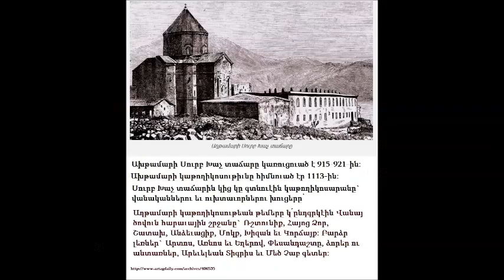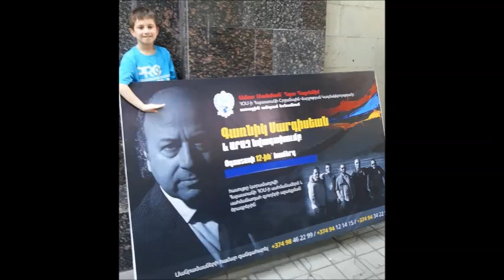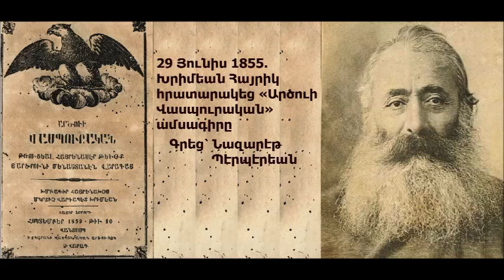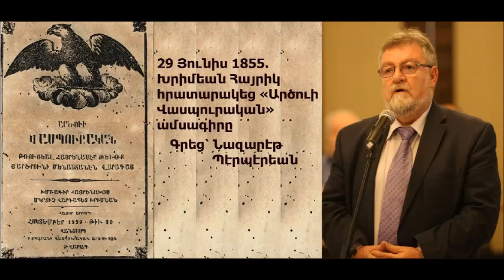Խրիմեան Հայրիկ «Արծուի Վասպուրական» ամսագիր Khrimian Hayrig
29 Յունիս 1855. Խրիմեան Հայրիկ հրատարակեց «Արծուի Վասպուրական» ամսագիրը:

1855ին Մկրտիչ վարդապետ Խրիմեան նոր յայտնուած էր օսմանեան մայրաքաղաքին մէջ։ Եկած էր Երկրէն՝ հայոց Վասպուրական աշխարհէն, ուր այդ ժամանակ տակաւին կը գործէր Աղթամարի կաթողիկոսութիւնը, որուն նորընծայ միաբաններէն էր կանուխ տարիքին ամուսնացած ու ընտանիք կազմած, բայց յետոյ ապաշխարհած եւ կուսակրօն առաքելութեան նուիրուած՝ ապագայ հայ ժողովուրդի անմահ Հայրիկը։

«Արծուի Վասպուրական»ը ունեցաւ հրատարակութեան երեք շրջան։ Հիմնուեցաւ Կոստանդնուպոլսոյ մէջ, ուր եւ ունեցաւ իր հրատարակութեան առաջին շրջանը՝ միայն տարի մը, 1855էն 1856։ Երկրորդ եւ ամէնէն երկարատեւ հրատարակութեան շրջանը ունեցաւ Վանի Վարագայ վանքին մէջ, իբրեւ շաբաթաթերթ, 1858էն 1864, երբ Խրիմեան Վարդապետին վստահուեցաւ վանահայրութիւնը Վարագավանքի։ Հրատարակութեան երրորդ եւ վերջին շրջանը, նոյնպէս Վարագավանքի մէջ, կարճատեւ եղաւ, հազիւ երկու տարի, 1872էն 1874:

1856ի Յունիս ամսու համարով, «Արծուի Վասպուրական»ի էջերուն լոյս տեսաւ «Դարձ Արծւոյն պանդխտելու ի Բիւզանդիոնէն յաշխարհն իւր հայրենի Վասպուրական» խորագրով յօդուածը, ուր խմբագիրը կը յայտնէր իր ընթերցողներուն, որ «Արծուի» թռիչքը այնուհետեւ պիտի շարունակուի հայրենի Վասպուրականին մէջ: Կ. Պոլսի Հայոց պատրիարքի կոնդակով եւ Բ. Դրան հրամանագրով՝ ֆերմանով, 1857ի Յունուարին Խրիմեան դարձաւ Վանի Վարագայ վանքի վանահայրը: 1857ի Մարտին վանքին մէջ բացուեցաւ «Ժառանգաւորաց» վարժարանը, իսկ 1858ի Յունուարէն վերսկսաւ «Արծուի Վասպուրական»ի հրատարակութիւնը՝ Վարագավանքի մէջ Հայրիկի հիմնած տպարանէն։
Նազարէթ Պէրպէրեան
Հաղորդումը պատրաստեց՝ Շաքէ Մանկասարեան: